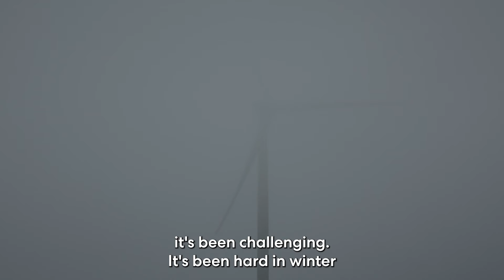Building the country's newest wind farm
We’re currently building the country's newest wind farm, and we’ve enlisted a team of absolute superheroes to do it. 🙌

So, as work continues on the 41-turbine Harapaki wind farm in Hawke’s Bay, we’re celebrating the achievements of our entire team - our amazing employees, committed contractors, clever consultants and more!

When it's completed later this year, Harapaki will generate enough power for roughly 70,000 homes - an incredible new asset for all of New Zealand.